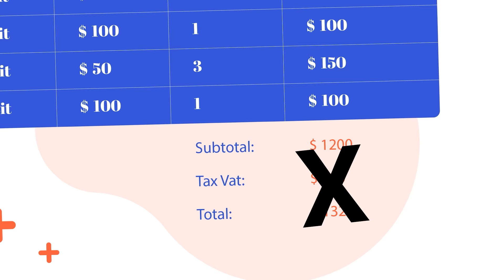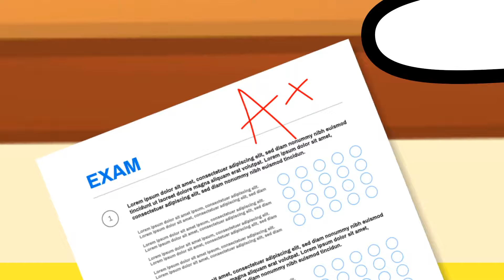What?? Ladybug is pregnant!! Who to choose?? Sad story Lady Bug x Cat Noir | Miraculous Animation